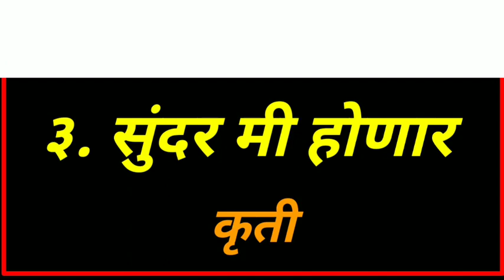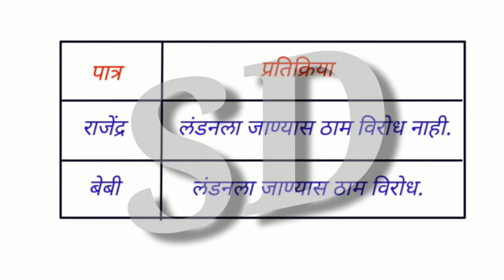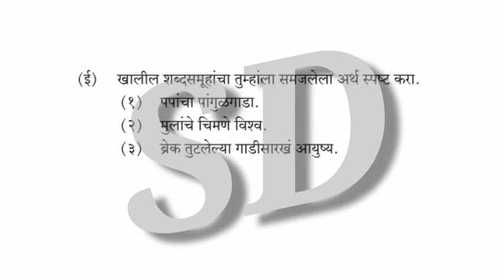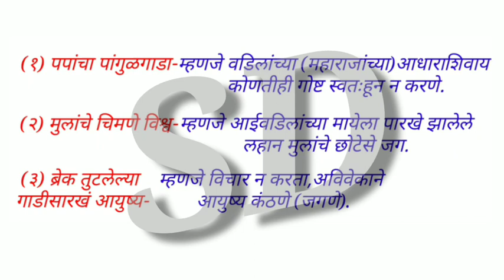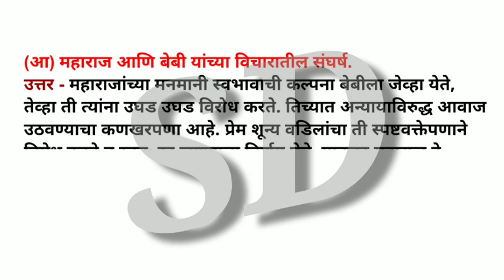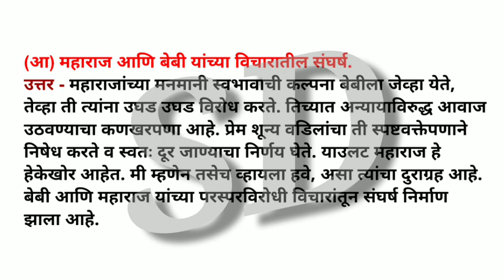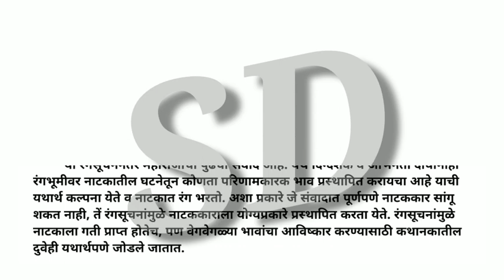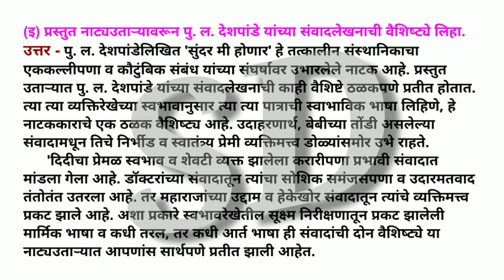३. सुंदर मी होणार स्वाध्याय | सुंदर मी होणार कृती | sundar mi honar swadhyay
विषय - मराठी

३. सुंदर मी होणार स्वाध्याय
सुंदर मी होणार कृती
 sundar mi honar swadhyay
 sundar mi honar